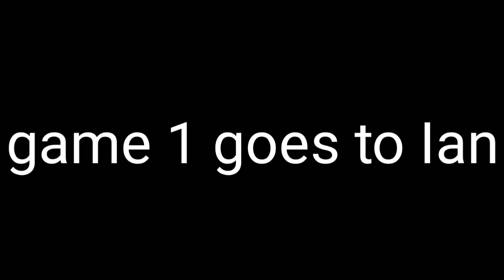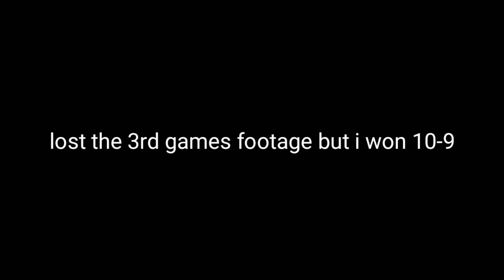IRL 1v1 basketball vs My friend(ian)